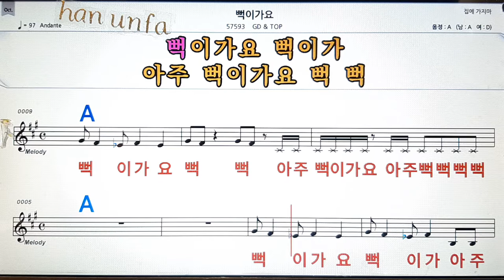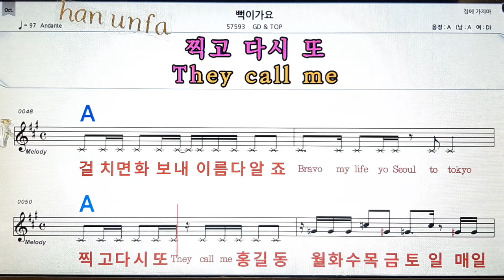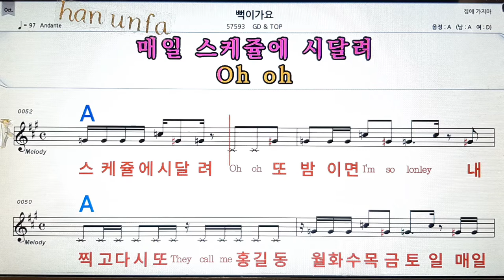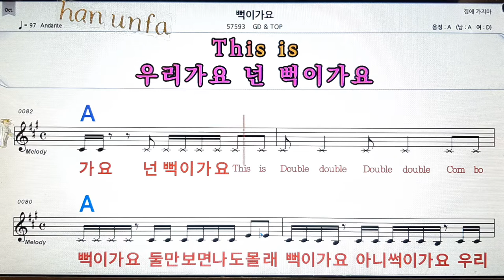뻑이가요/GD&Top💋노래방, 통기타 , 코드 큰악보, 가라오케, 반주💖Karaoke, Sheet Music, Chord, MR